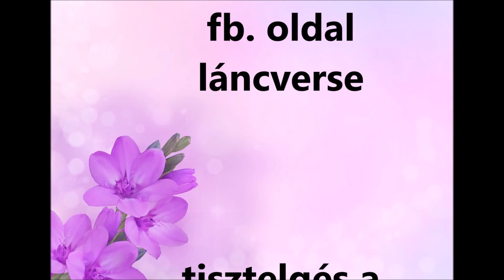Tavasz-tündér - láncvers - Lovas Zsuzsanna előadásában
Kedvenc verseimből készítek videókat.
15. láncvers
Árnyék és Fény  Remény tündér szállj szívembe,
mélyen bele gyökerezve,
hogyha volna még esélyem,
boldogságom add meg nékem!

Árnyék völgyén sosem járjak
ne kísértsenek árnyak,
tündököljön mindig a Nap,
öröm könnyet fakasszanak. (Orosz Piroska )
Árnyék és Fény  Amikor a Nap majd fölkel,
Átöleljen a friss reggel,
Madár daloljon az ágon
A te szíved sose fájjon! (Lovas Zsuzsanna)
Árnyék és Fény  Ragyogjon rám a csillagom
az ég friss harmatot szórjon,
virágaim mind kinyíljon,
édes méze csorgadozzon! (Orosz Piroska)
Árnyék és Fény  Bomladozó zsenge rügyek
átváltoznak leveleknek. ,
dús palástja lesz a fáknak,
szívünk örül új csodáknak!

Add meg nekünk nagy természet
életárban tavasz képed!
Fű,fa,virág,arany napfény...,
reményangyal szárnyalj felénk!
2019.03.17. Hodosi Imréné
Orosz Piroska  Amint közénk leszállottál
Virágba borul a határ,
Aranyeső simogatja,
Fésülködik fű, fa lombja.
Orosz Piroska
István Rostás  A csend dallamára, keringőt járok.
Behunyom szemem. Sárgarigó a párom.
Magamhoz ölelem, szépen, lágyan,
fülébe súgom rég-óhajtott vágyam,
forog a szoknya, a haj szétterül,
most, az érzelmek világába repülünk.
Jó most a csend. Kell ez a magány,
nem kell rohannom mások után.

Ágnes Tihanyiné Tamás  Angyalszárnyon szeretnék szállni,
imára kulcsolnám két kezem,
színes loncként illatoznék néked,
s mint az inda körbe ölelnélek.

sasként szeretnék repülni szállni,
fellegek közé vágyni,
szikla szirten fészket rakni,
szellők táncát járni.

István Rostás  Így hát, Istenre bízom sorsom továbbiját,
hadd vezessen kezemet fogva, életem útján.
Engedem magam, hisz Ő maga a szeretet,
 a  Jó, mindent tudó, gyógyító, mindenekfelett.
Ha tudnám, mennyi számomra a mennyi,
mert örökké akarlak téged szeretni,
leülnék kapud-aljába, szépeket énekelni,
az emberek szeretetét, ezzel is elnyerni
Ildikó Lukácsné Alföldi  Dalol egy kismadár
tudja érzi virul a határ,
lelkében rendet rakott
az örök bús magány.

Ágnes Tihanyiné Tamás  Szeretnék hegytetőn öreg tölggyé válni.
Viharban szélben,büszkén állni meg nem
törni, nem hajolni, halandónak árnyat
adni,ámulva várni a holnapot.

Táltos paripa szeretnék lenni, az
égről lerúgnám a csillagokat,
beragyognám a mindenséget, s
hozzám vezetne utad!

István Varga Mesét szövő gondolatok,
álmodozó papírlapok,
belőletek megmerítem,
amelyből neked meséltem.

Tündérkertnek közepébe,
gyermeklelkem csöppent bele,
ott találtam nyugodt álmot,
meg egy mesés szép világot.
Orosz Piroska  Tisztul már a remény képe
a napsugár fénytüzében,
rózsavölgyi szép virágok
hulljon a harmat reátok

István Varga Loknis hajadba kapkodott a szél,
ahogy boldogan futottál felém,
örömmel kitártam két karomat,
majd csókoltam forró ajkaidat.

Te és én örökké eggyé váltunk,
többé eztán semmire sem vágytunk,
így lett halhatatlanná az álmunk,
ott ahol édes otthont találtunk.

Bíró Antalné Marton Veronika  Új tavasznak első napján,
Hajnalpírnak virradatján,
az ébredő napkeltében,
reménytündér repül széllel.

Észreveszi, hogy bicegek,
gyógyírként ad harmatcseppet,
tavasz éltető erejét,
szeretetet, hitet, reményt. / Bíró Antalné/

Ildikó Lukácsné Alföldi  Kell a fény
a remény
szívem néked
csak zenél
tavasz lehetnél
hol minden szép
bíborban úszó fény
kering messzeszét
viszi a reménységét
ölel ezen festményén...
ringat hiszen szeretnéd.